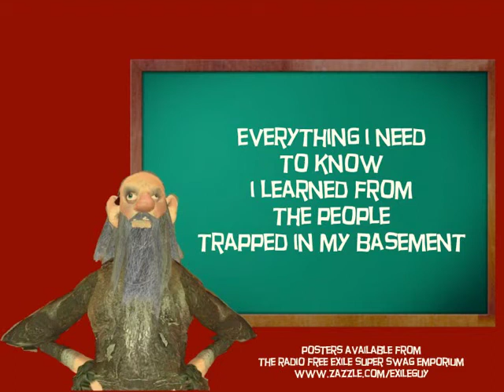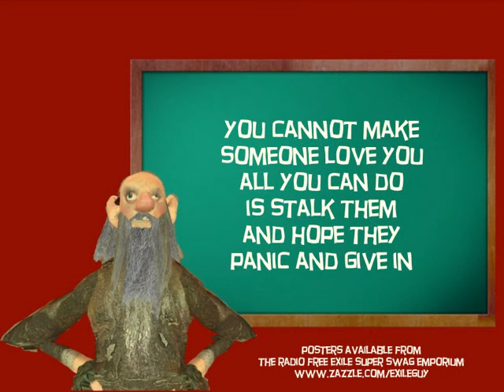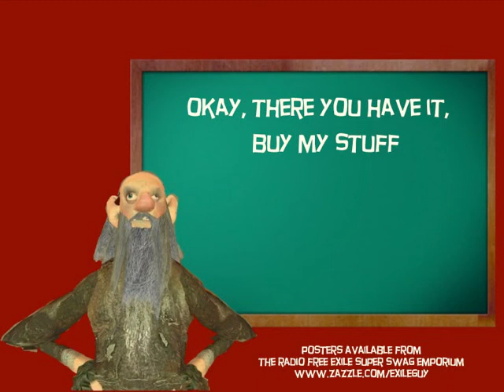professor exileguy sez ...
okay boys and girls, another day of school, let the good professor exileguy teach you a lesson or two...